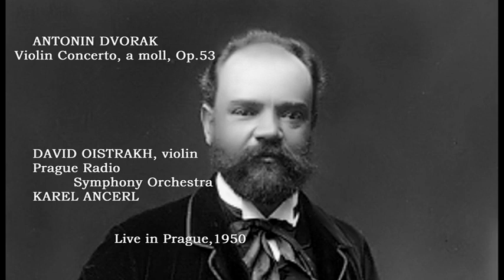DAVID OISTRAKH. A. Dvorak - Violin Concerto, in a, Op,53 [Prague RSO, K. Ancerl] Prague, live, 1950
DAVID OISTRAKH / ДАВИД ФЕДОРОВИЧ ОЙСТРАХ, violin
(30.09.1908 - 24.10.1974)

ANTONIN DVORAK (8/09/1841 - 1/05/1904)

VIOLIN CONCERTO, a moll, Op.53

00:00       I. Allegro ma non troppo

09:38      II. Adagio ma non troppo

21:18     III. Allegro giocoso, ma non troppo

Prague Radio Symphony Orchestra,
KAREL ANCERL, conductor
Live in Prague, 1950